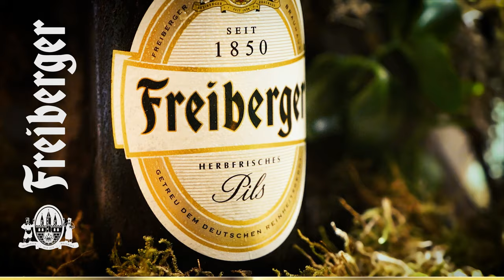FREIBERGER - TV-Spot Pils | 2023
Bleib wie dein Bier. Lebe dein Leben.